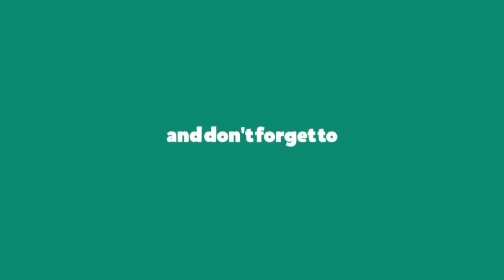Maria Like That - Dance Cover || and 1MILLION Dance Studio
Dance Cover on Maria Like That Song, Choreography by 1MILLION Dance Studio